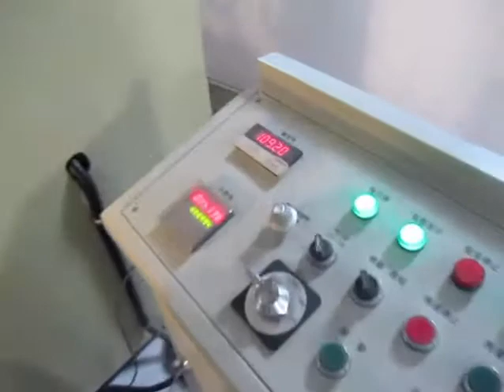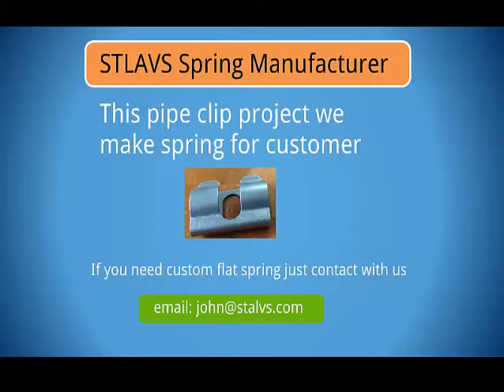spring auto punching machine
flat spring manufacturer
auto punching